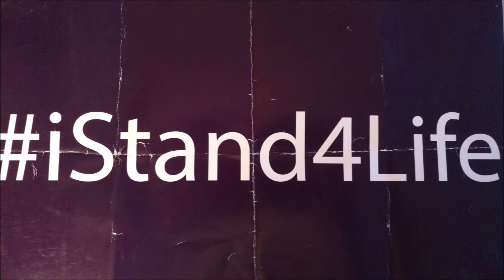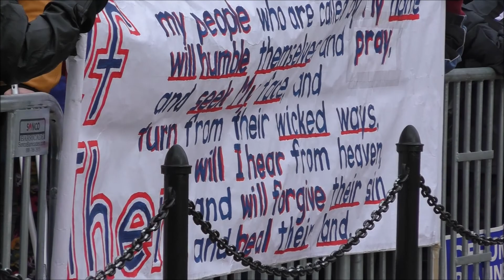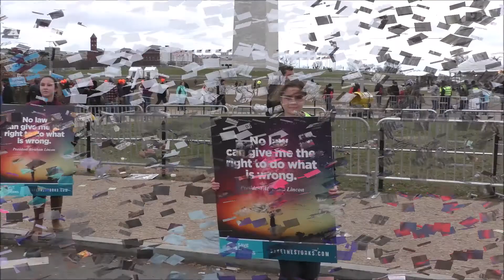March For Life 2017 , Mike Pence , Kellyanne Conway